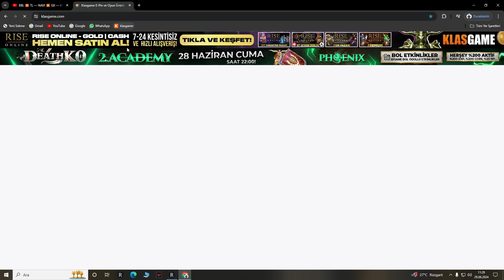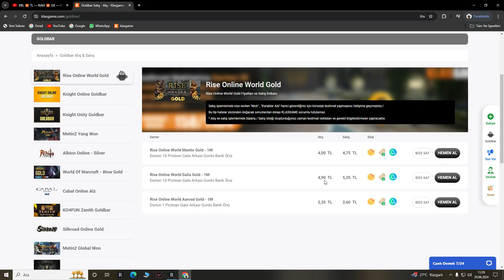RİSE ONLİNE TOPLAYICILIK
RİSE ONLİNEDE TOPLAYICILIK SERÜVENİMİZ...